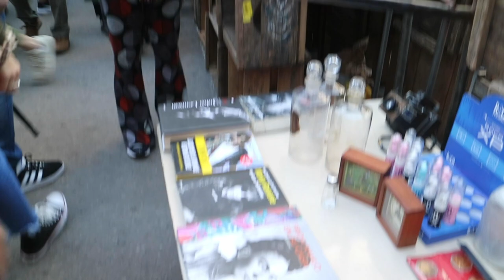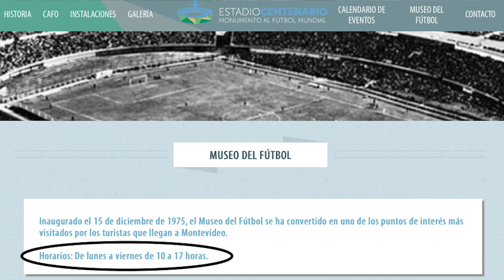O que fazer em Montevidéu no Uruguai | Ep: 3 | Vlog de viagem pelo Uruguai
Fala galeraaaaa!!!
Nesse vídeo vamos mostrar pra vocês a continuação do o que fazer em 2 dias pela cidade de montevideu, a capital do Uruguai.
Começamos o dia caminhando pela praia de Pocitos, um bairro super nobre e mostramos a beleza do lugar até o letreiro de montevideo, onde tirarmos as clássicas fotinhos com o nome da cidade.
Depois caminhamos por quase 1 hora até a famosa feirinha Tristan Narvaja, onde se vê literalmente de tudo, desde comidas até antiguidades. E a gente te diz se vale a pena ou não ir lá. Por que aqui a gente é papo reto! Sem frescuras!
Paramos rapidinho para o almoço no restaurante Punta Sur para comer mais uma parrilha e partimos para conhecer (ou não) o histórico Estadio Centenário, que foi o palco da primeira copa do mundo! Ai teve treta mano!!! Confere lá!
Finalizamos o dia no Parque Rodó, onde vimos mais um lindo pôr-do-sol!
Foi incrível nossa experiência e queremos mostrar tudo para vocês aqui!

Afinal se a gente foi, você também pode ir!

Link do Hotel: Ermitage Hotel